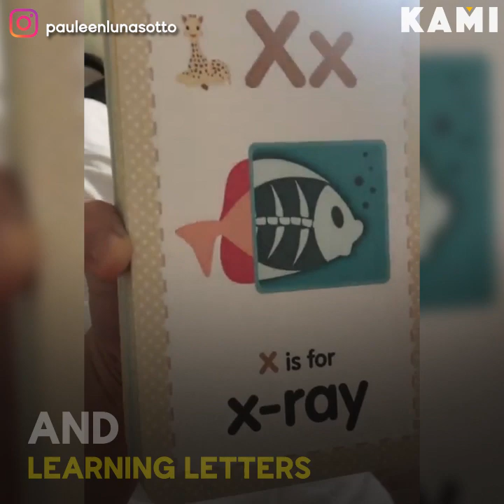Future artist | KAMI | Pauleen Luna and Vic Sotto’s daughter Talitha can’t stop drawing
Pauleen Luna and Vic Sotto’s daughter Talitha can’t stop drawing while lying on the floor